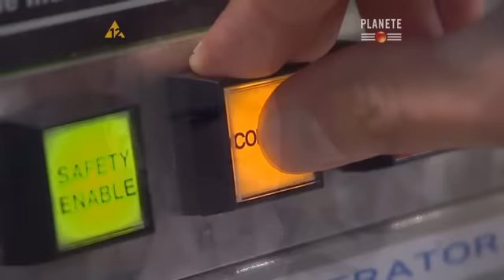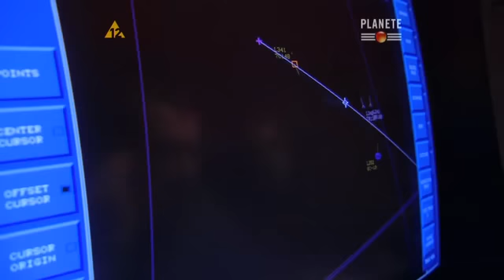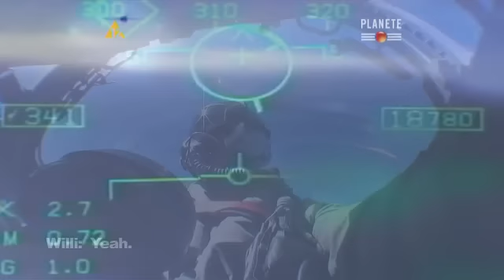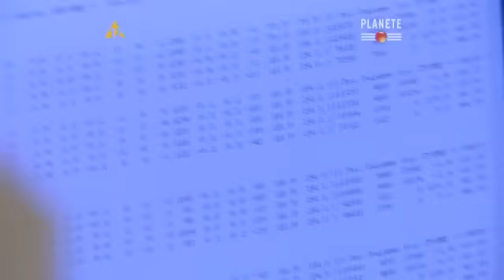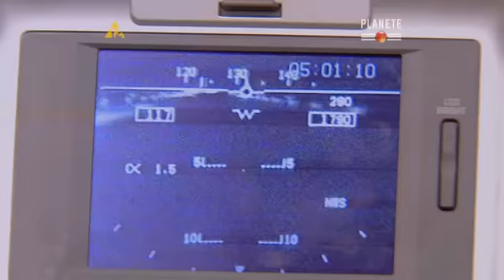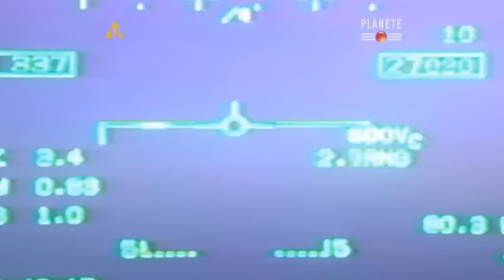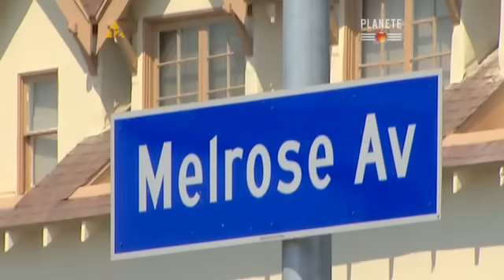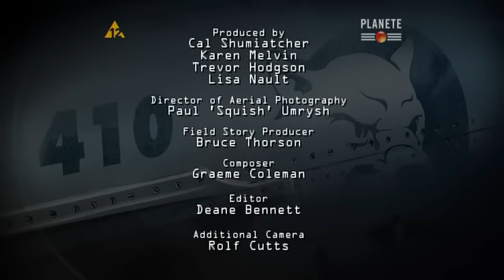Kanadyjskie Szerszenie - 04 Przechwycenia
Kanadyjski serial dokumentalny, opisujący szkolenie grupy pilotów wojskowych do pilotowania myśliwców CF-18 Hornet. W ciągu ośmiu odcinków poznajemy tajniki szkolenia przyszłych pilotów w 410 Szwadronie Treningowym w Cold Lake. Każdy odcinek opisuje inne aspekty 9 miesięcznego kursu, od podstawowych wymagań zdrowotnych i sprawnościowych, poprzez podstawy pilotażu, na walce powietrznej i likwidowaniu celów naziemnych kończąc. Tylko nieliczni, najlepsi piloci będą w stanie sprostać wymaganiom elitarnej szkoły.